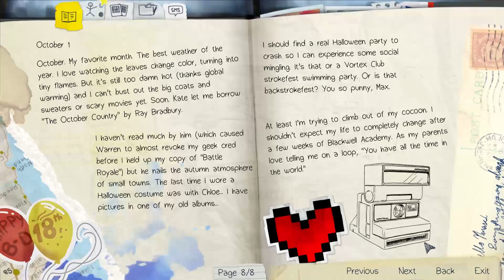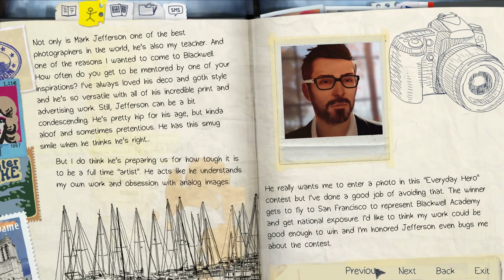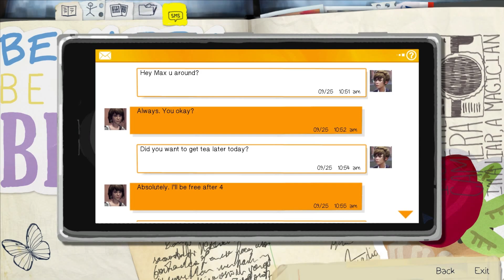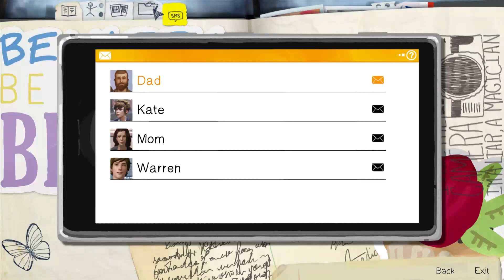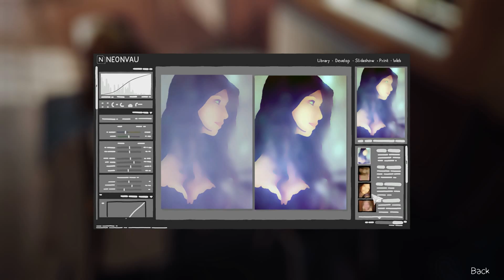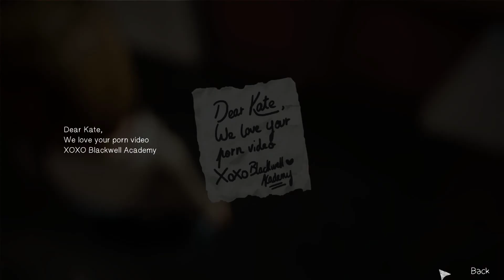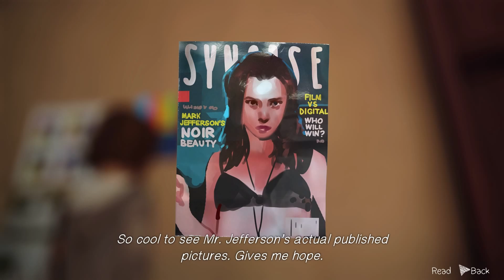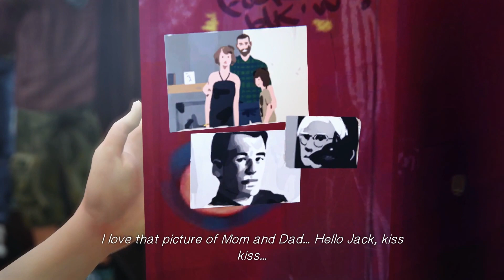TIME TRAVEL SHENANIGANS! (Life is Strange - Episode 1, Chapter 1 Gameplay)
A more of a chill out game with some puzzle aspect to it! Enjoy!